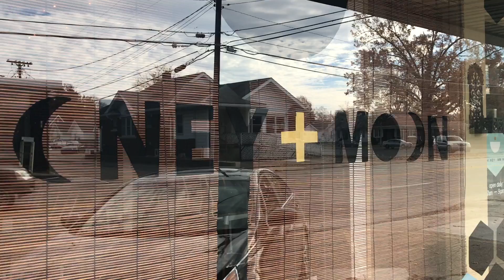Best Dessert Video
Renee Rayles checks out Honeymoon Coffee Company in Evansville, Indiana. They make us their bubble waffles and show us some amazing, and delicious, coffee art!